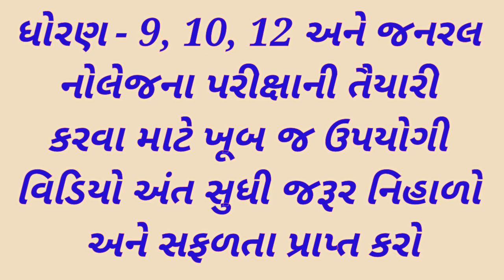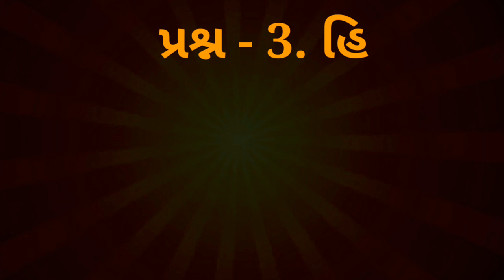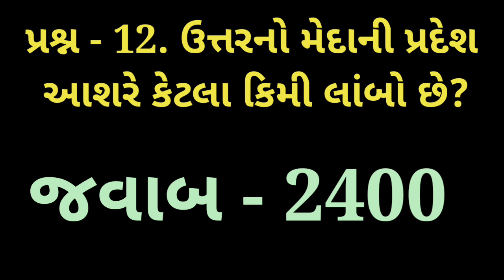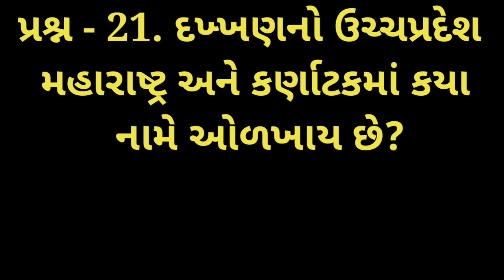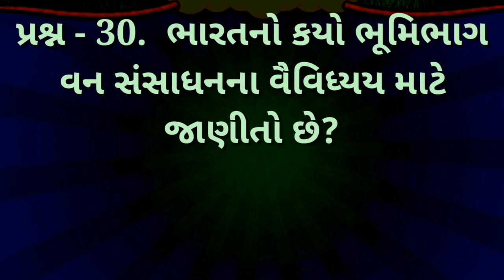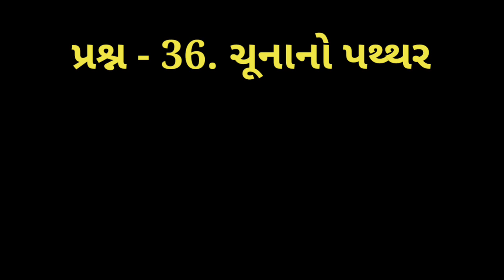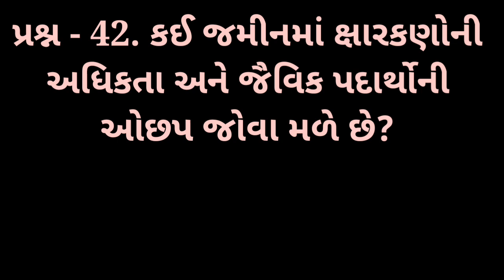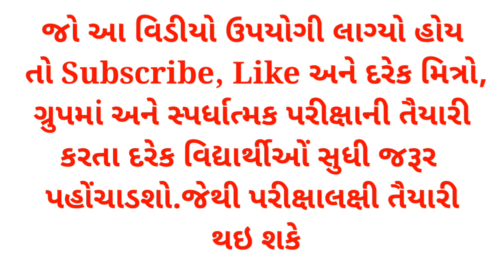Std 9 | Chapter 14 | Parixa Matena Most imp prashno, | samajik Vigyan,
Std 9 | Chapter 14 | Parixa Matena Most imp prashno, | samajik Vigyan, | india, | suresh dhoriya, | smart india suresh, | samajik vigyan, | social science, | Aa video ma std 9na chapter 14 na most imp prashno mookel che, | you tube, | Education, | short note, | Best videos of social science, | samajik vigyan chapter, | Best Lesson of std.10, 9, | Thank for watch,